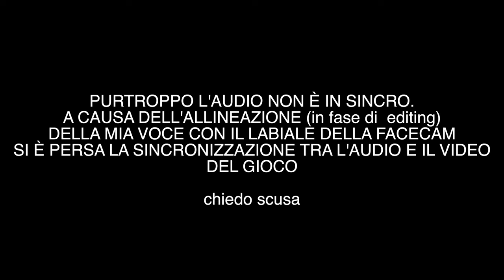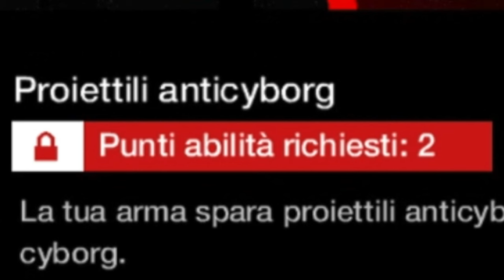🇮🇹 WATCH DOGS PS5 4K - PARTE 55: COSPIRAZIONE (DLC)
IL MIO SETUP:
CONSOLE: SONY PS5
MICROFONO: AKG C414 XLII
CAMERA: IPHONE 12 CAMERA FRONTALE
SCHEDA AUDIO: FOCUSRITE SCARLETT 18i8 2nd GEN
SCHEDA DI ACQUISIZIONE: ELGATO GAME CAPTURE HD 60S+
PC: ACER NITRO 5
SCHEDA VIDEO: NVIDIA GEFORCE GTX
PROCESSORE: INTEL CORE i7 (10th GEN)